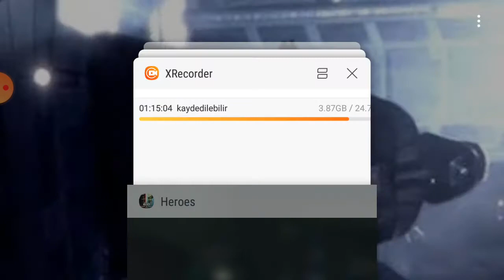Swgoh alt account ep.8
Swgoh again i reached level 50!!